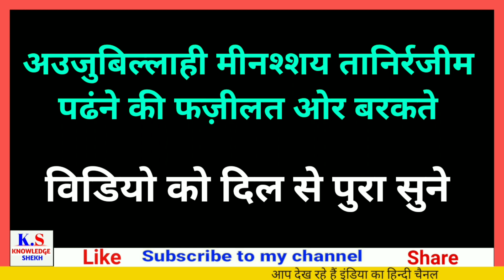10 Bar Ahuzubillah Parhny Se Kiya Hota Hai?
10 Bar Ahuzubillah Parhny Se Kiya Hota Hai?

MY GEARS  -